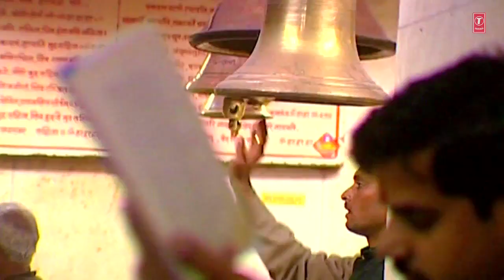Shiv Shankar Ko Jisne Pooja By Anuradha Paudwal - Char Dham _ Shiv Aaradhana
Watch this original Shiv Bhajan ''Shiv Shankar Ko Jisne Pooja''  By Anuradha Paudwal
Shiv Bhajan: Shiv Shankar Ko Jisne Pooja
Singer: Anuradha Paudwal
Album: Shiv Aaradhana
Music Director: Dilip Sen - Sameer Sen
Lyricist: MAHENDRA DEHLVI
Music Label: T-Series

To set popular Bhakti Dhun as your HelloTune, Airtel subscribers Dial 57878881